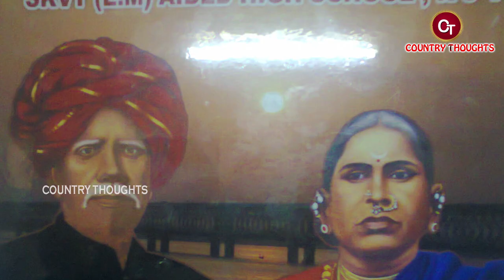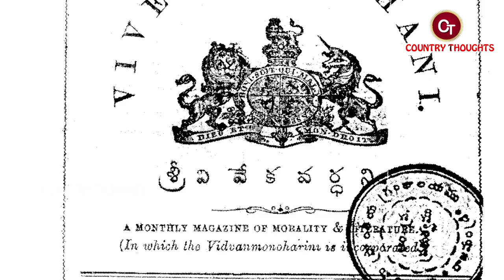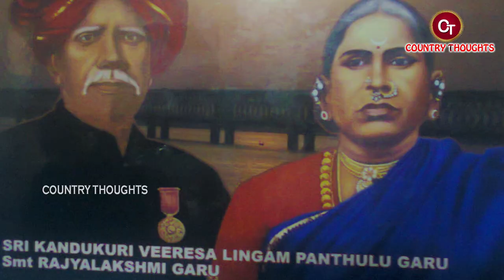కందుకూరి వీరేశలింగం పంతులు బయోగ్రఫీ // Kandukuri Veeresalingam Biography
కందుకూరి వీరేశలింగం పంతులు బయోగ్రఫీ // Kandukuri Veeresalingam Biography // Kandukuri Veeresalingam Realstory